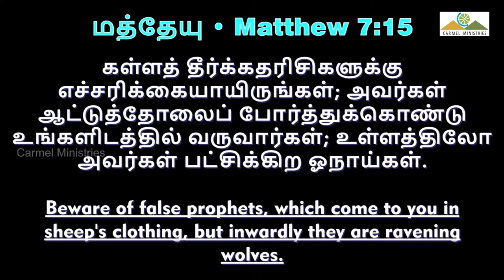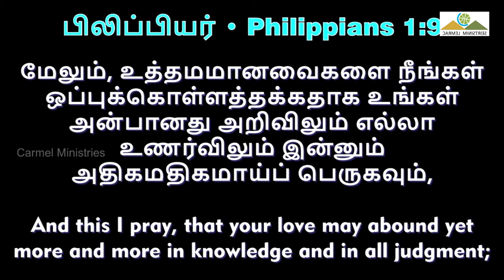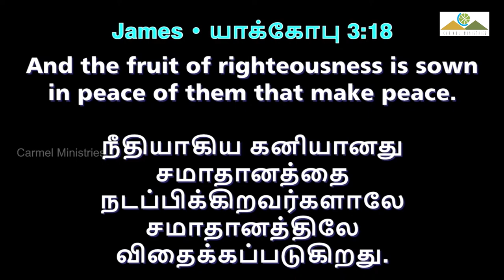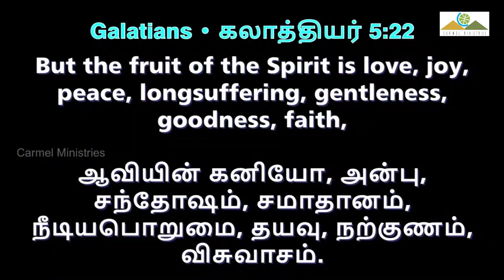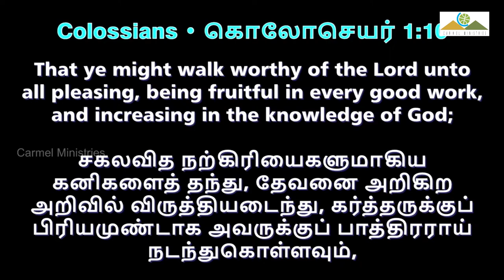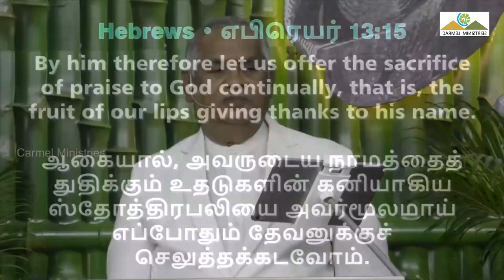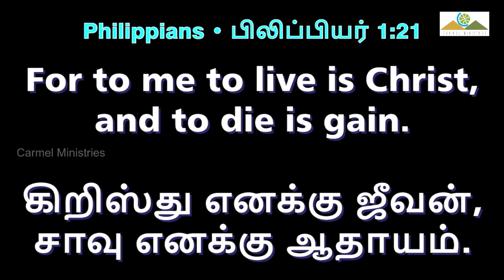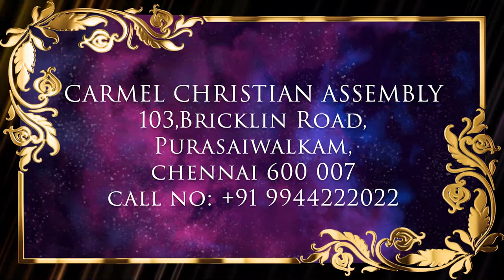நல்ல மரம்; நல்ல கனி | Good Tree; Good Fruit | Msg | Tam | Pr Robert Simon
Good Tree; Good Fruit | நல்ல மரம்; நல்ல கனி | Nalla Maram; Nalla Kani |

Message Title / தேவ செய்தி தலைப்பு: Good Tree; Good Fruit | நல்ல மரம்; நல்ல கனி | Nalla Maram; Nalla Kani |

Good Tree; Good Fruit | நல்ல மரம்; நல்ல கனி | Nalla Maram; Nalla Kani | தமிழ் தேவ செய்தி | முனைவர் இராபர்ட் சைமன் | கர்மேல் ஊழியங்கள் | Tamil Message | Pr. Robert Simon | Carmel Ministries

Our Address:
Carmel Christian Assembly
103, Brickkiln Road,